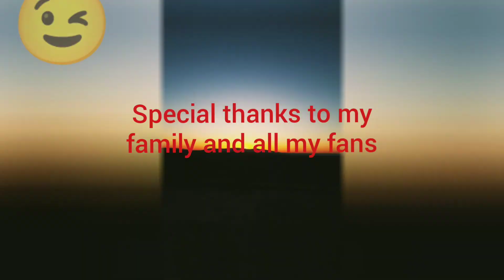سافرو معايا لجزر المالديف😍💵بدون تأشيرة وغير فالمغرب🤔نخليكم تكتشفوا👍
سلام عليكم متتبعيا الاوفياء اكيد خرجنا شوية من جو الوصفات الطبيعية😍 وشهوات😋وتقاسمت معاكم سفري للجهة شرقية وبالضبط فهد الفديو اكتشفت جمال بلادنا والشواطيء الرائعة ديالو شاطيء سيد البشير الموجود بين رأس الماء ومارتشيكا شاطيء غني جدا بمناضر مختلفة ...جمال الماء والرمال الدهبية والجبال كانك وسط جزيرة مهما وصفتلكم الجمال ديالوا  فهو حقا يستحق الزيارة والاستمتاع بالتواجد فيه😍 نخليكم مع لافديو والصور الرائعة وفرجة ممتعة ان شاء الله واكيد الا كنت اول مرة دزور القناة متنساوش الاشتراك و تفعيل الجرس🛎 ليصلكم كل جديد اوماتنساوش الايك👍والبرطاج مع الاهل والاصحاب  وجزاكم الله خير الجزاء احبكم في الله 😘❤

شاطيء سيد البشير
سيد البشير
رأس الماء